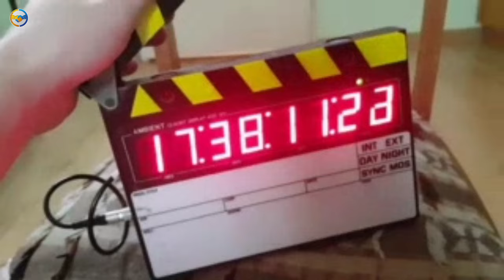GANJA KHOR || NEW SANTHALI FULL VIDEO 2024 || TUILA SADHU & MAMPA MURMU || SANTHAL EXPERIENCE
नमस्ते सॉंथियों।
अगर आपको हमारा विडयो पसंद आता हैं। तो कृप्या विडयो को लाईक और चैनल सब्सक्राईब करके आपका प्यार और सपॉर्ट दीजिए।

GANJA KHOR || NEW SANTHALI FULL VIDEO 2024 || TUILA SADHU & MAMPA MURMU ||

Santali video
Santhali video

Santal experience review video
Santal experience video review
Santali reaction video
Santhali reaction video
Dh creation
Santhal Experience
Santal experience

GAJA KHOR NEW SANTHALI PROMO VIDEO 2024 //TUILA SADHU & PAMPA MURMU// MAHENTA SOREN